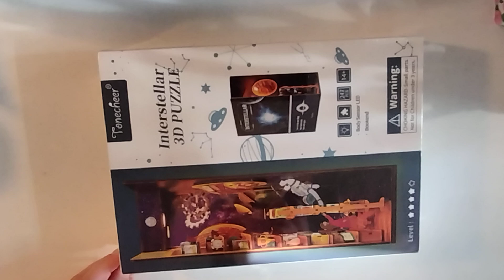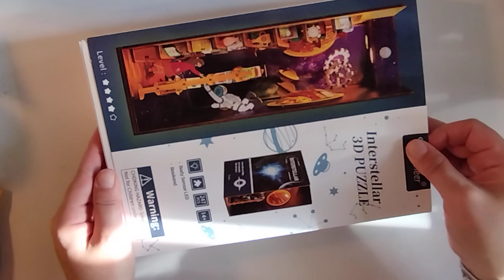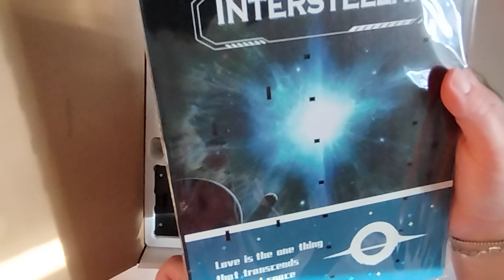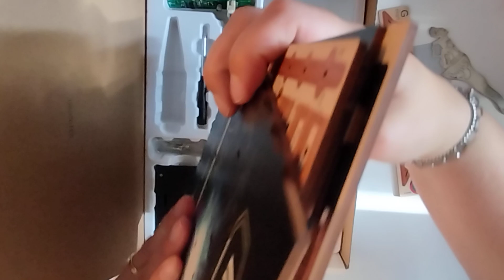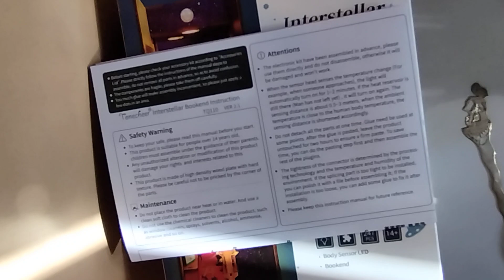Amo este regalo de cumpleaños!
Hola!
Acá les comparto uno de mis regalos de cumpleaños: el rompecabezas 3D de Interstellar ❤️
Les iré mostrando en Shorts cómo lo armo.
Estoy muy entusiasmada!
Hasta pronto,
Anahí

Mi tienda Etsy
Mi IG : @animarjournals

Copyright violations can have further distribution prohibited by the court.
@animarjournals can also demand compensation for the damages.***